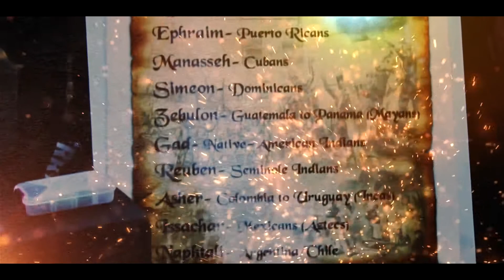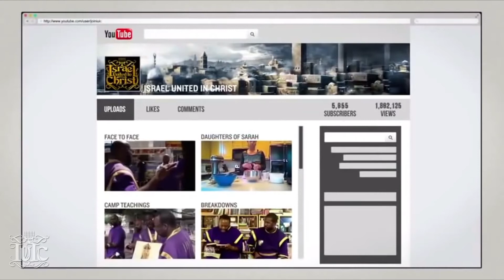The Israelites: Zebulon Guiding Northern Kingdom to Repentance